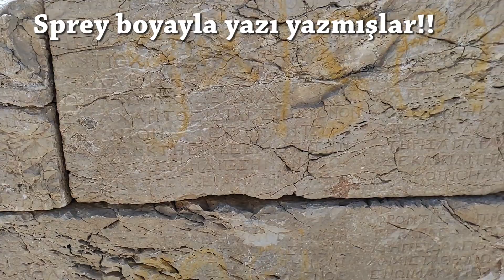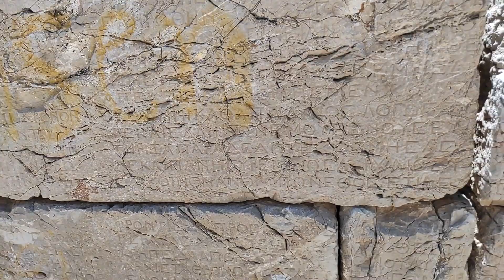Nemrut Dağı'na çıktık. Doğu ve Batı Terasları. Pütürge TV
aşırı rüzgardan dolayı üzgünüm